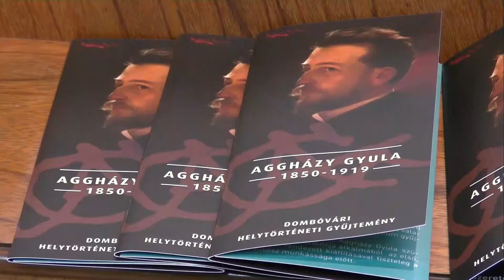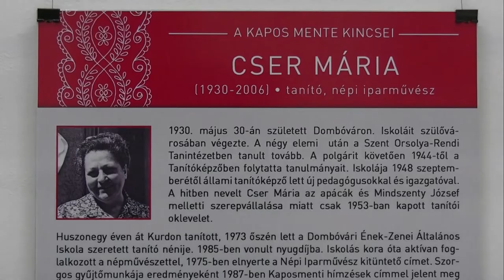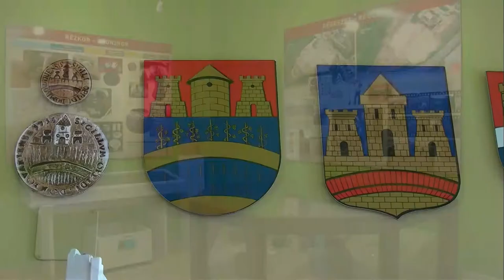Új időszakos és állandó tárlatokkal nyílt meg a Dombóvári Helytörténeti Gyűjtemény. 20200825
Új időszakos és állandó tárlatokkal nyílt meg a Dombóvári Helytörténeti Gyűjtemény. A volt főszolgabírói lak belső terei egységes képet kaptak egy EFOP pályázatnak köszönhetően. A gyűjtemény művészeti galériával is bővült, nevezetesen a dombóvári születésű Aggházy Gyula Munkácsy-tanítvány festőművész alkotásaival, amelyek szeptember végéig tekinthetők meg.